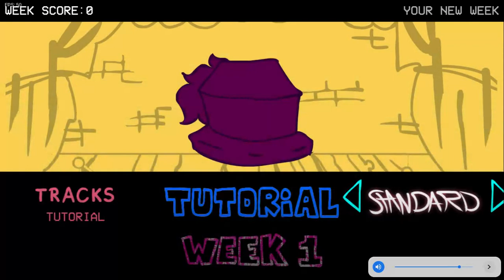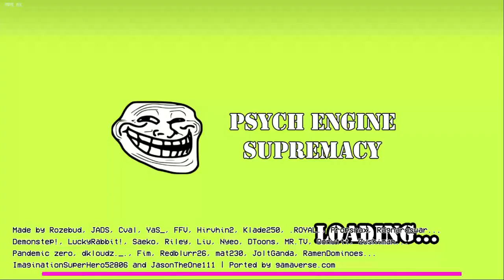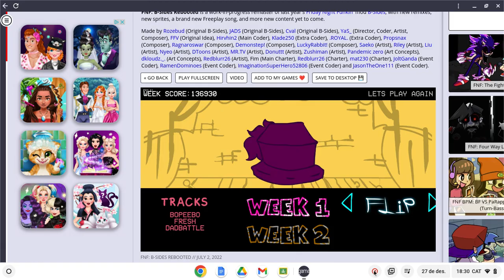Fnf b-side rebutx creo xdd week 1 i tutorial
me encanto el mod como siempre aqui esta mi rune que es LU82UJY2 para que podais hablar conmigo y esta podreis ser saludados en todos los videos o hacer llamada convosotros